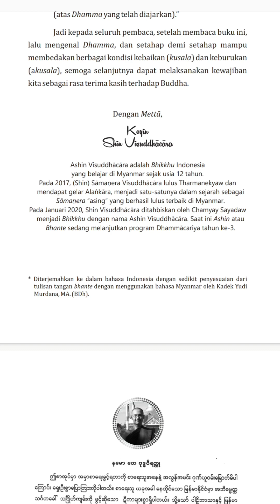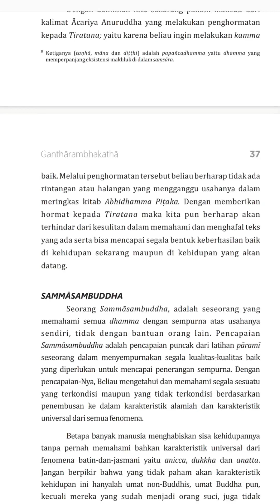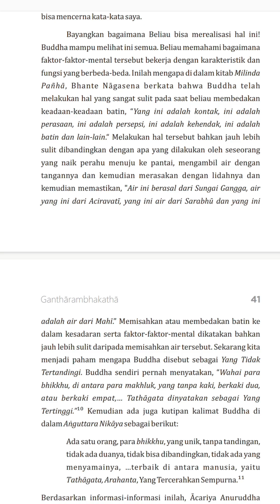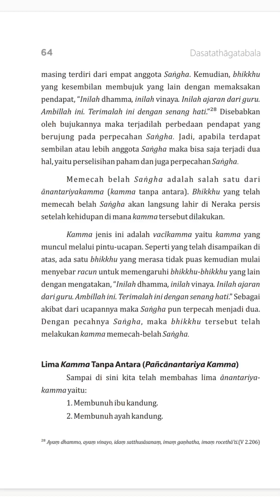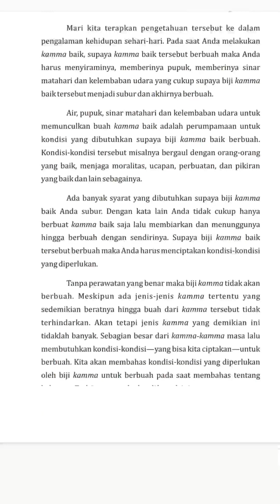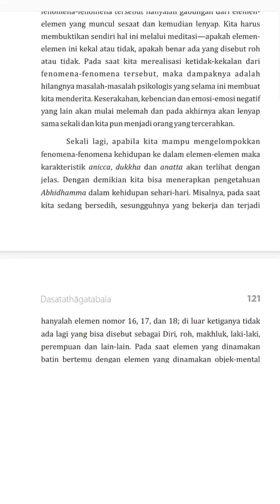Abhidhammatthasangaha Manual Abhidhamma. Bab 1 Kesadaran by Ashin Kheminda. Part 1.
Halaman sampai dengan 121